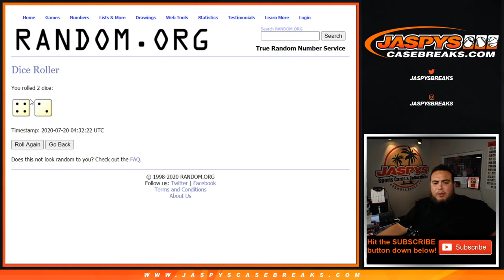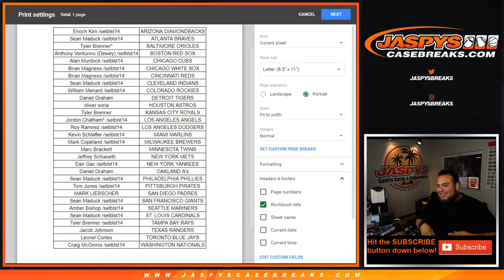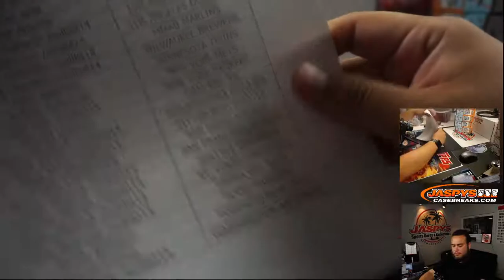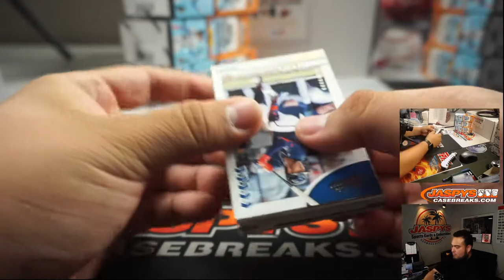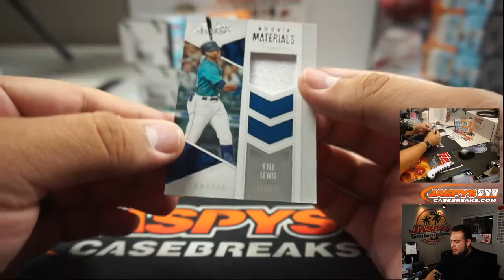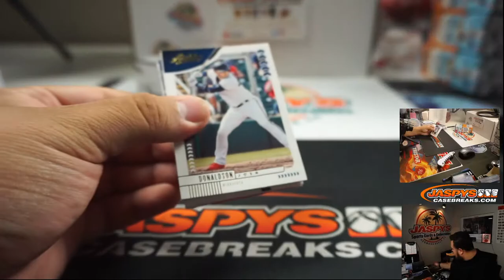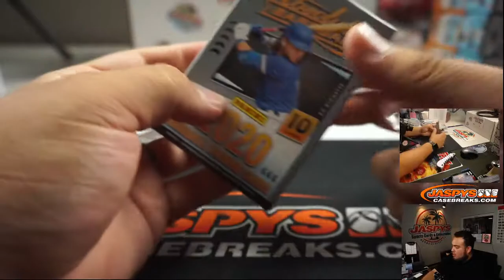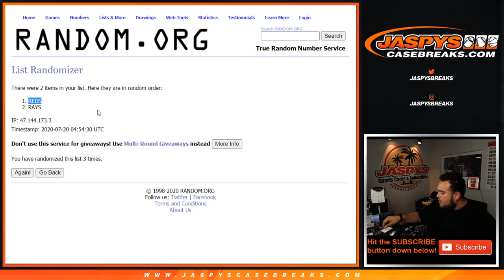SUN. 7/19 - 2020 PANINI ABSOLUTE BASEBALL 5-BOX 1/2 CASE BREAK #3 *RT*